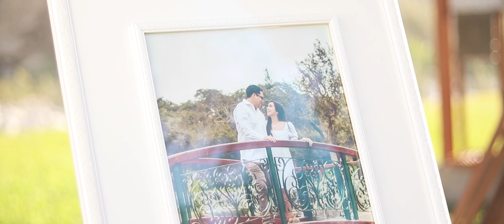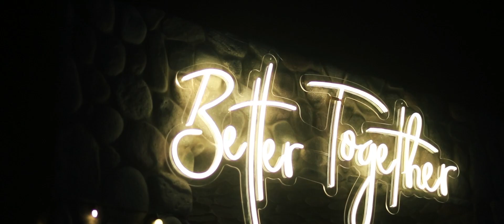Catering 2+1 Eventos [Bodas Lima] - 2021 Matrimonio Giuliano Salvatore Gutiérrez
Catering 2+1 Eventos dirigido por Giuliano Salvatore Gutiérrez en Lima-Perú. Una organización impecable como siempre a cargo de Giuliano Salvatore en todo momento.